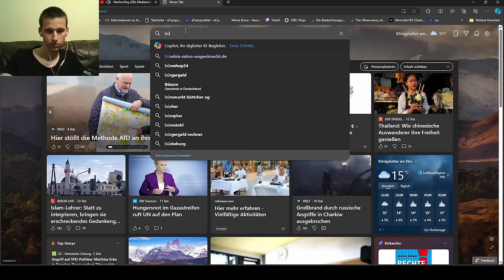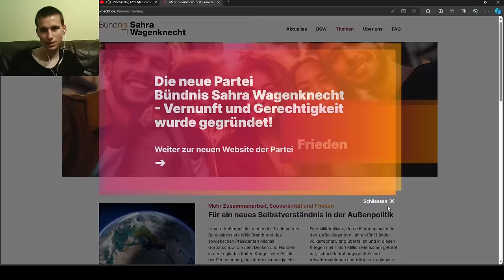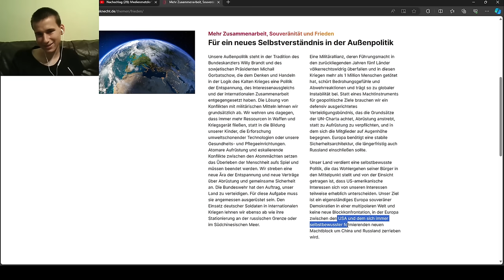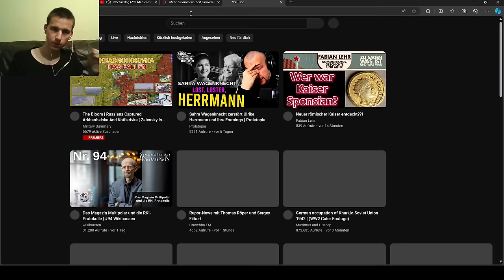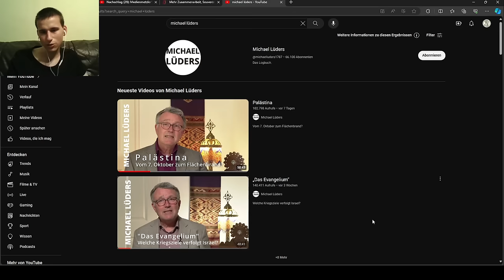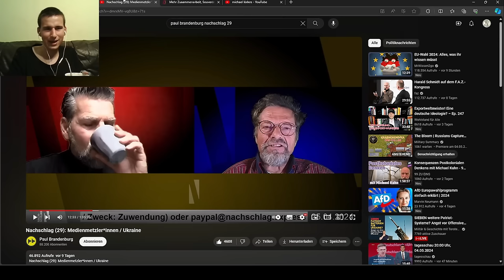Kayvan Soufi-Siavash und Dieter Dehm über die aktuelle Lage | Reaktion auf Nachschlag 29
Reaktion auf Nachschlag 29 ohne Paul Brandenburg mit Kayvan Soufi-Siavash und Diter Dehm